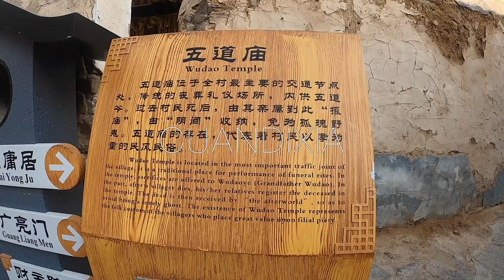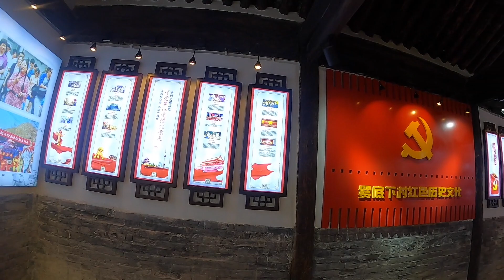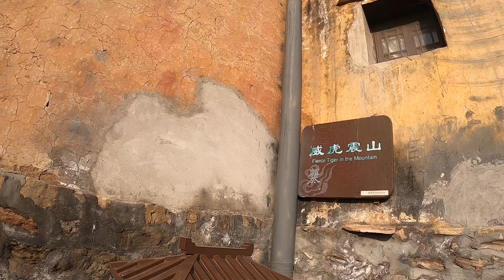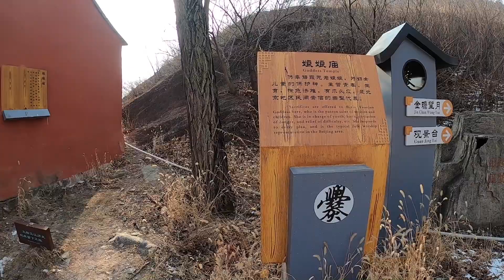Cuandixia Village | Jena Aya Maravilla